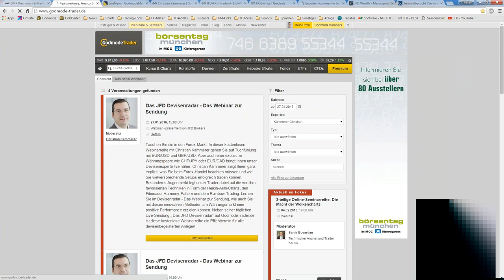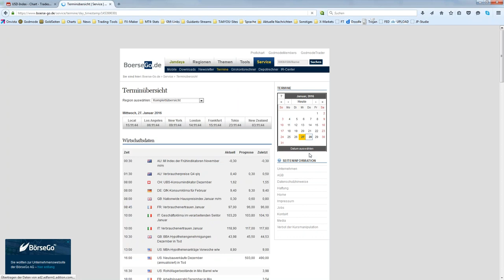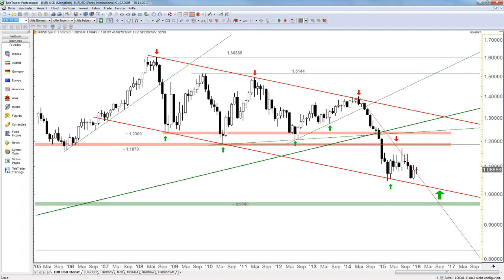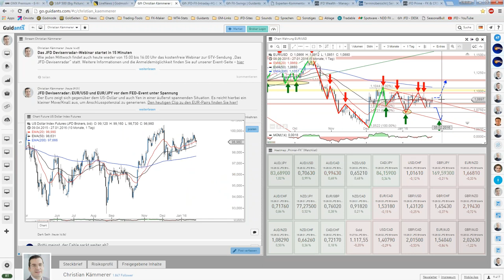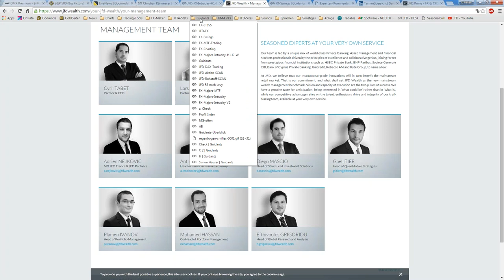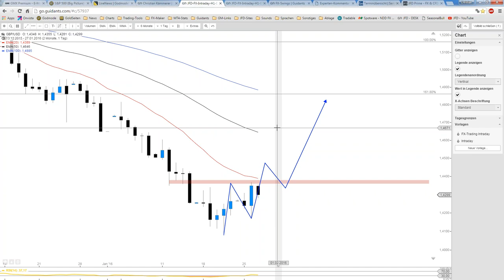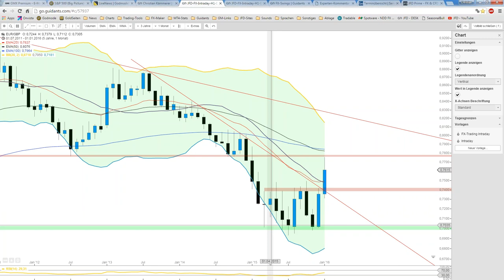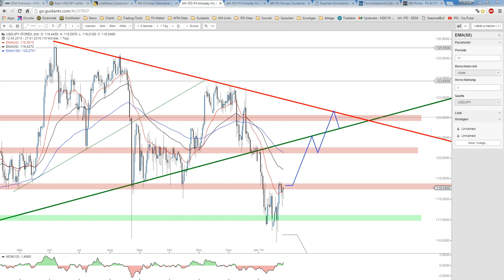JFD Devisenradar - Das Webinar zur Sendung vom 27.01.2016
Neben einer Big Picture Beschau vom DAX und dem S&P 500 liegt der Fokus ganz klar auf dem FX-Markt und hierbei den Währungspaaren wie EUR/USD, GBP/USD, USD/PY & Co.